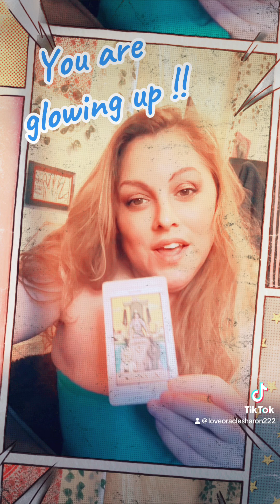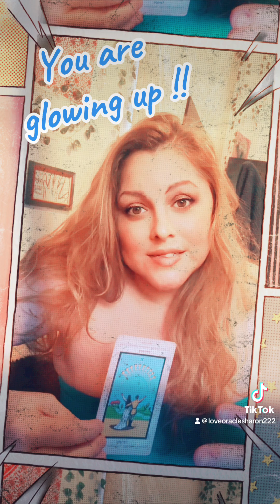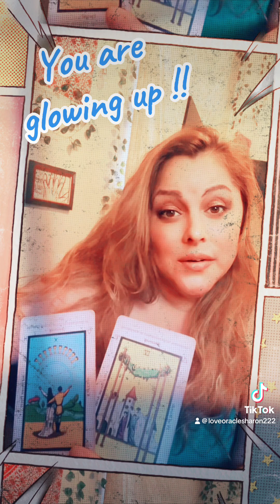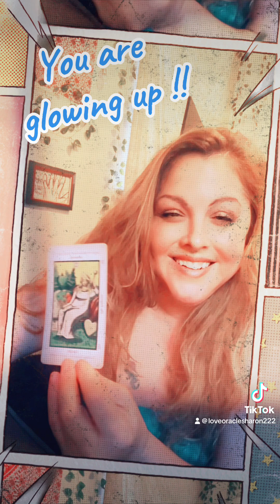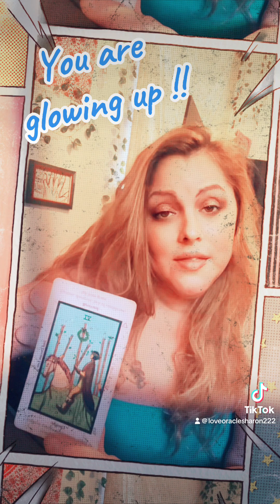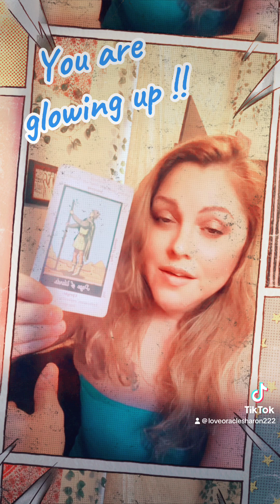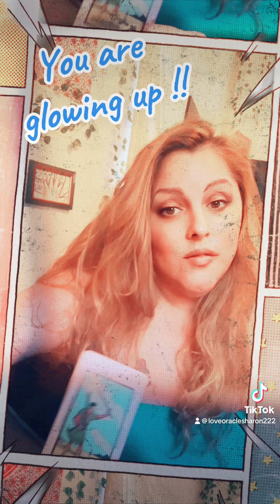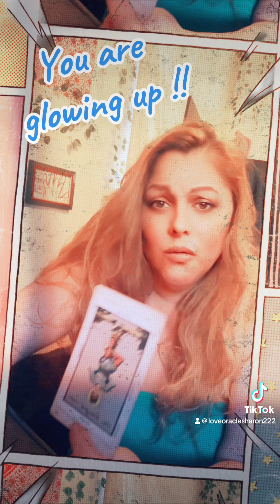You have started to glow up!!